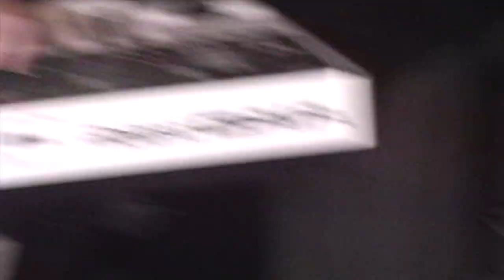Glitch Gum - PIZZA!! (Lyric Video)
Official lyric video for Glitch Gum - PIZZA!!
Shot by Zephan Bean and Max Colbert
Edited by Glitch Gum